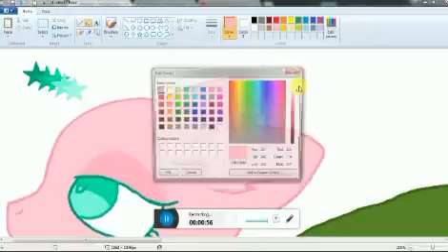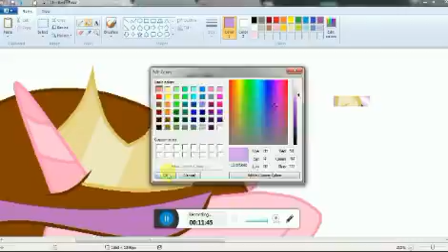Hearty Rose AV Princess Form/MLP Speedpaint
Now ya see how Princess Hearty looks like XD
She is gorgeous, right?

Artist Status:
Art Trades:Open
Request:Open
Collabs:Only for friends
Comission:Closed